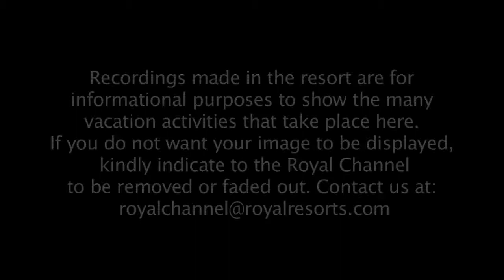Royal Resorts Weekly Vacation Video: Week 15, 2013 The Royal Caribbean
Filmed during Week 15, 2013 at The Royal Caribbean in Mexico.  See guests having fun and relaxing at Royal Resorts - the greatest place for a family vacation.